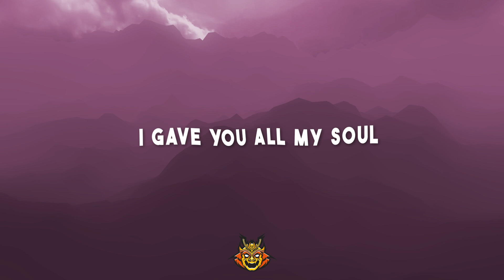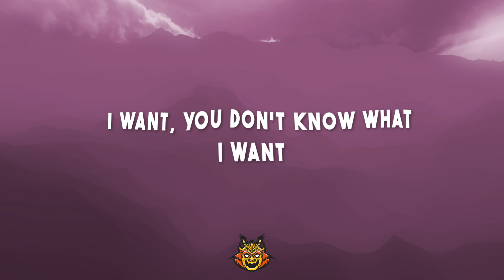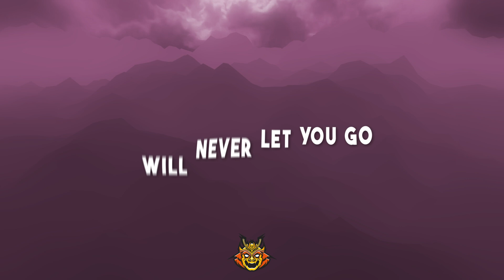EKKSTACY, Trippie Redd - problems (Lyrics)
EKKSTACY, Trippie Redd - problems Lyrics by Samurai Network